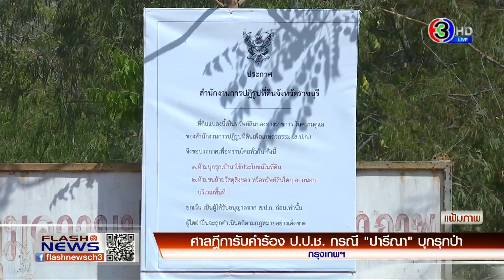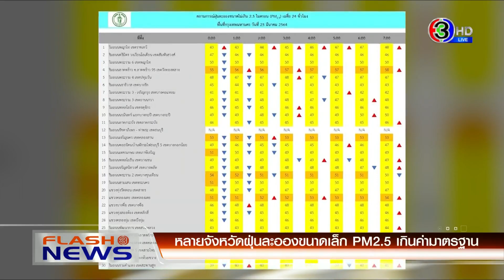'ปารีณา' เตรียมใจแล้ว หลังศาลฏีกาสั่งยุติหน้าที่ ส.ส. โอดเป็นคนเเรกของไทย ป.ป.ช.ชี้มูลเรื่องจริยธรรม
ศาลฏีการับคำร้อง ป.ป.ช.กรณีปารีณาบุกรุกป่า

ศาลฏีกามีคำสั่งรับคำร้อง ป.ป.ช. เพื่อพิจารณาการฝ่าฝืนหรือไม่ปฏิบัติตามมาตรฐาน ทางจริยธรรมอย่างร้ายแรง ของนางสาวปารีณา ไกรคุปต์ ส.ส.ราชบุรี พรรคพลังประชารัฐแล้ว กรณีครอบครองที่ดินของรัฐโดยมิชอบ เพื่อประกอบกิจการฟาร์มเลี้ยงไก่ พร้อมให้หยุดปฏิบัติหน้าที่ ส.ส.จนกว่าศาลจะมีคำพิพากษา

ตร.เร่งคลี่คลายคดีลอบยิงหญิงอายุ 69 ปี เสียชีวิต

ตำรวจ สภ.ควนเนียง จังหวัดสงขลา เร่งหาหลักฐานคดียิง หญิงอายุ 69 ปีเสียชีวิตในบ้านพักที่อำเภอรัตภูมิ หลังค้นบ้านผู้ต้องสงสัยรายหนึ่ง พบกระสุนปืนลูกซอง แต่ไม่พบปืน อยู่ระหว่างตรวจสอบความเชื่อมโยง ทางนิติวิทยาศาสตร์ และหาพยานหลักฐานเพิ่ม ส่วนประเด็นการลอบยิง คาดว่าเป็นความขัดแย้งเรื่องการรุกล้ำที่ดิน

หลายจังหวัดค่าฝุ่นละออง PM 2.5 เกินค่ามาตรฐาน

ศูนย์แก้ไขปัญหามลพิษทางอากาศ กรมควบคุมมลพิษ รายงานพบค่าฝุ่นละอองขนาดเล็ก PM 2.5 เกินค่ามาตรฐานใน 15 จังหวัด สูงสุดที่ภาคเหนือ วัดได้ 114 ไมโครกรัมต่อลูกบาศก์เมตร / ส่วนที่กรุงเทพมหานคร เกินค่ามาตรฐาน 14 พื้นที่ สูงสุดที่เขตทวีวัฒนา ,บางนา และวังทองหลาง

รายการ แฟลชนิวส์​ ออกอากาศ ทุกวันจันทร์-อาทิตย์ ทางช่อง 33 HD